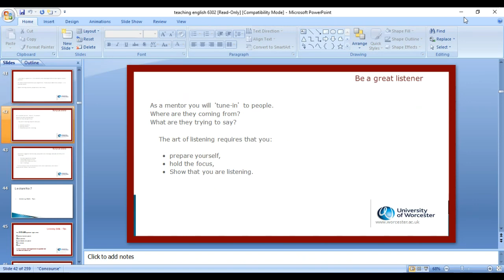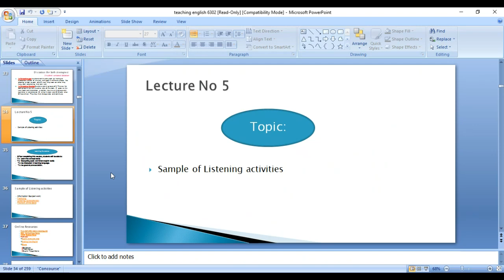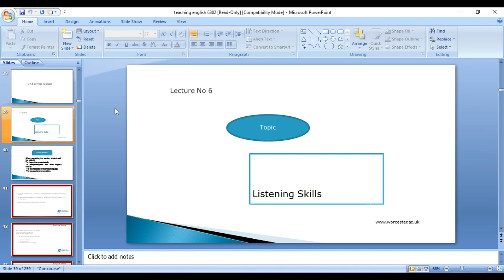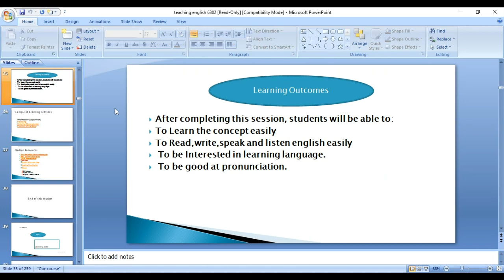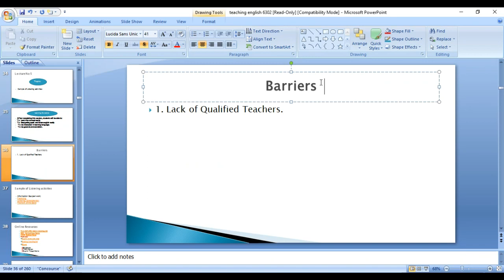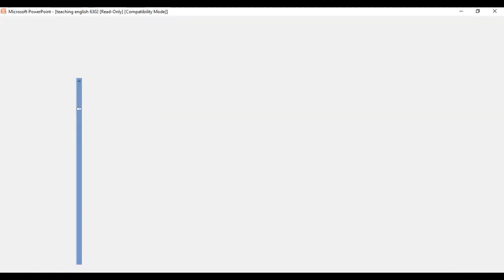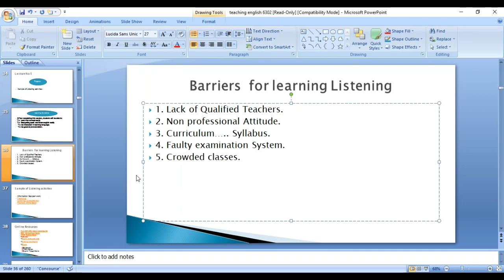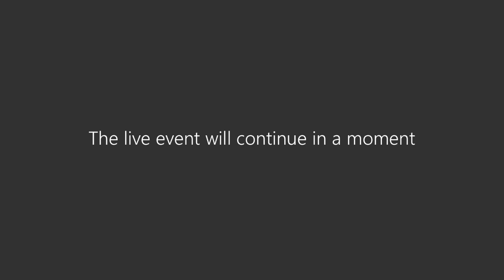Sample of listening activities in teaching of English||By, ABDUL RAUF||Nayab point